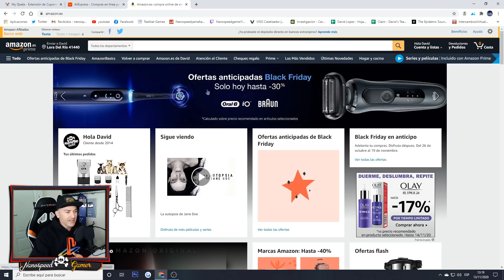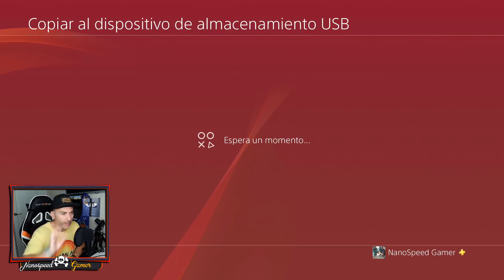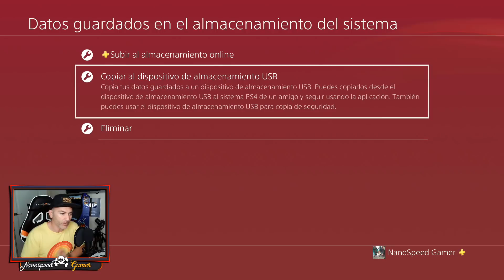PRECAUCIÓN PS4 UPDATE 8.01 OFICIAL - Puede Borrar tus Partidas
Quieres Participar en el Fondo Común para

Que Juego es el Video de la INTRO?